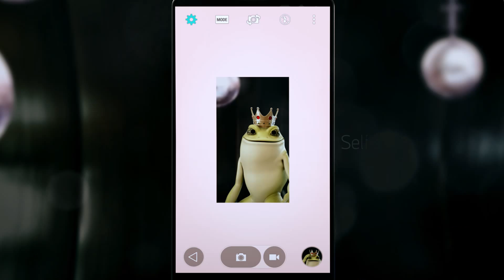LG Leon - официјално продуктно видео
Супер понуда со смартфони од Нептун!
Подгответе се за нова авантура со супер новиот LG Leon Андроид смартфон, коj веќе пристигна во продавниците на Нептун.
Нептун, инспирира радост.